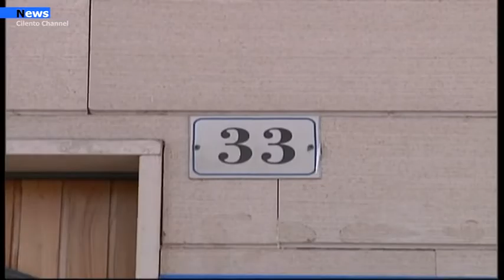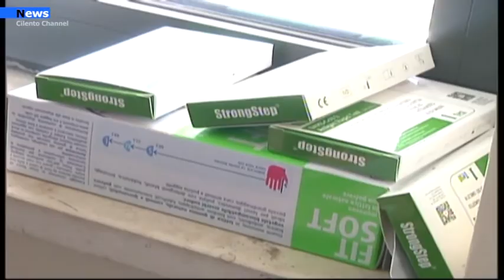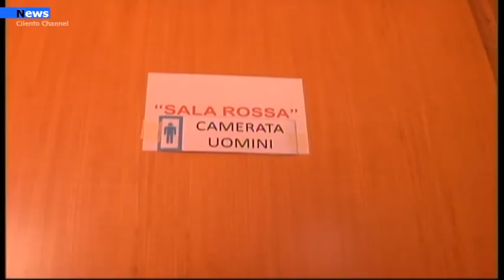Salerno, Piano fredo, attivo il dormitorio per chi vive in strada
Resterà attivo  fino alla metà del mese di aprile  il dormitorio rivolto alle persone che vivono in strada, aperto per i senza fissa dimora  presso la Chiesa della Medaglia Miracolosa, in via Gramsci 33 nella zona poco distante dal  Parco Pinocchio a Salerno.